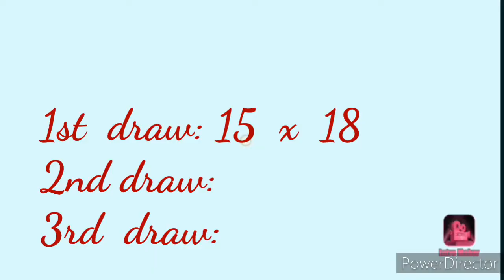STL QUEZON 1st DRAW RESULT SEPTEMBER 5, 2021